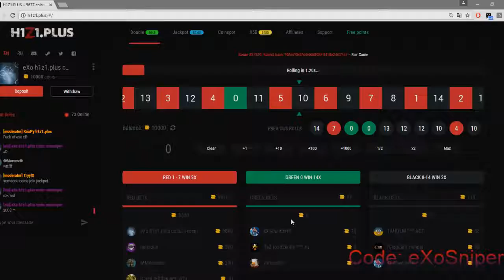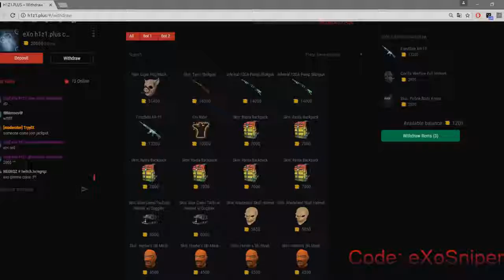h1z1.plus win 140$ green|Code:eXoSniper